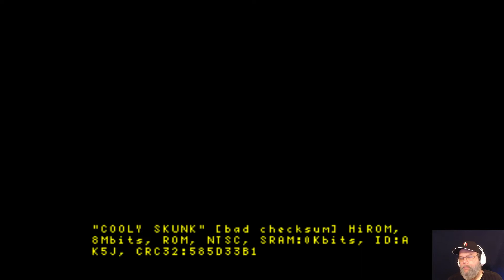Cool Fan translations for the SNES part 2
Games that never made it to the west
Lets look at some cool Fan translations